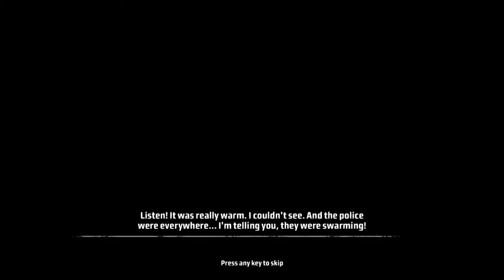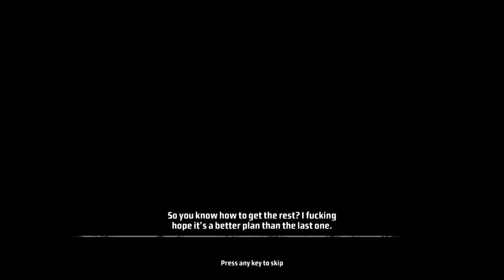Kane & Lynch - Dead Men [P2]